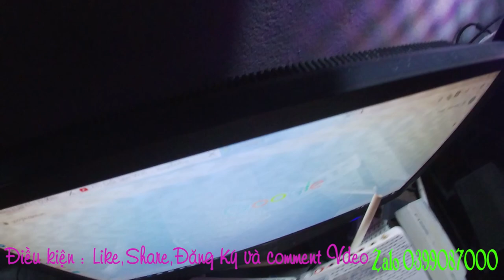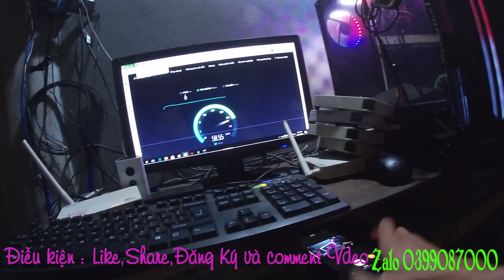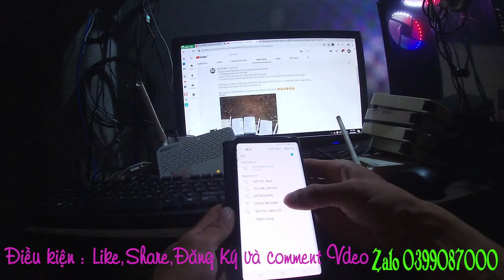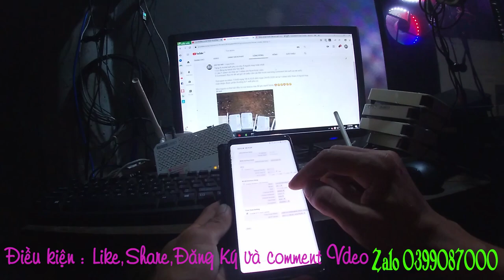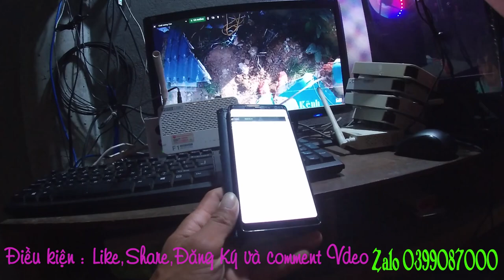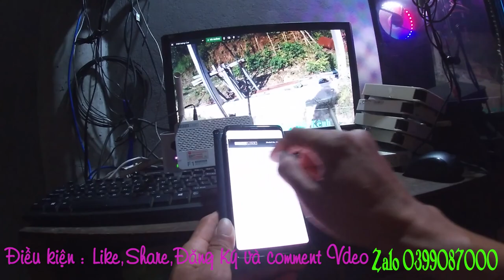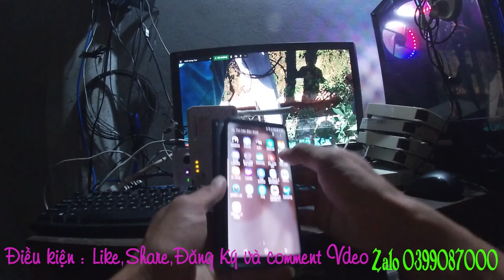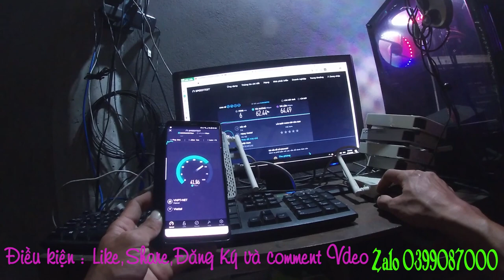TẶNG 5 WIFI PHỤ CHO MỌI NGƯỜI! HƯỚNG DẪN CÀI ĐẶT MODEL VIETTEL THÀNH WIFI PHỤ MỞ RỘNG VÙNG PHÁT SÓNG